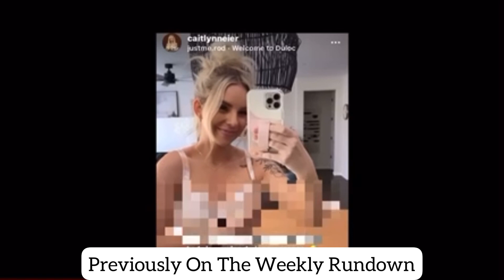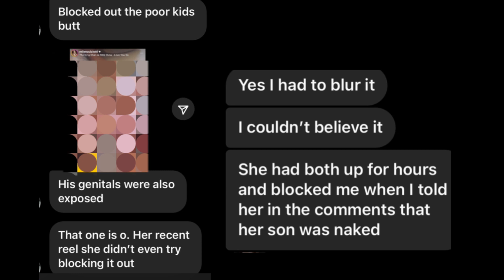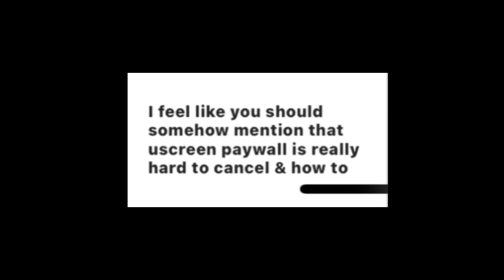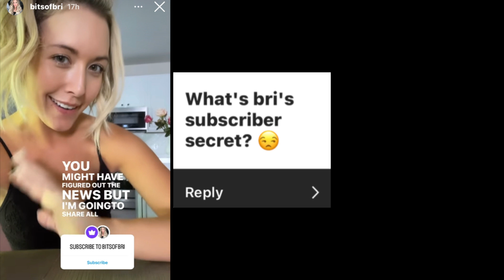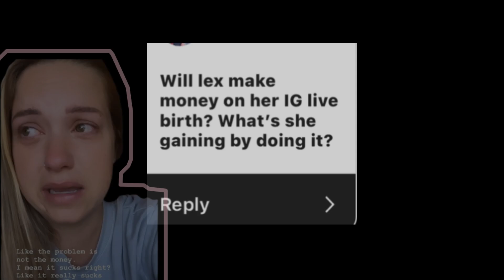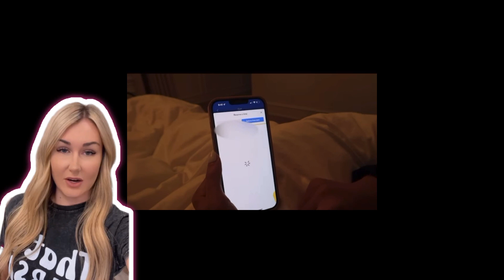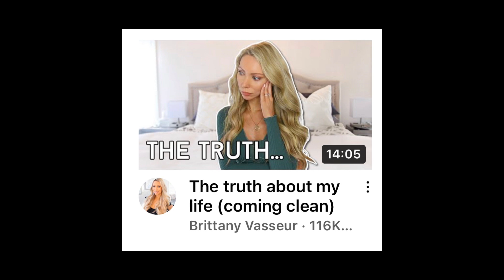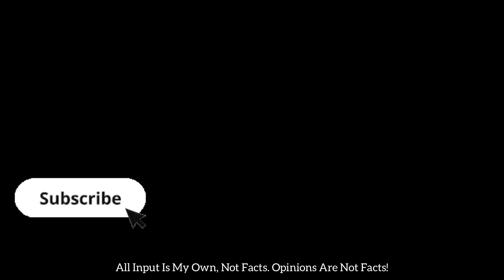Tara Henderson's HUGE Editing Mistake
YouTube Mom Weekly Rundown | Milena Ciciotti Posted Son Naked On Instagram | Tara Henderson's Huge Editing Mistake | Bits Of Bri's IG Subscriber News | Difficult To Cancel Crazy Cleaning Mama's Subscription On Uscreen | Crazy Cleaning Mama Didn't Respond To Viewers Request To Cancel Subscription | Brianna K's Instagram Content | Brianna K's House Is For Sale | Brittany Vasseur Says SOCIAL MEDIA IS FAKE | Uscreen Subscription Is Difficult To Cancel

➕Chapters:
0:23 Intro
0:28 Jesssfam's Pic Was Taken Down
0:54 Milena Ciciotti
2:06 Crazy Cleaning Mama
3:04 Aaryn and Tara
3:29 Brianna K
4:23 Lex
5:00 Tara
6:17 Brittany Vasseur
7:20 Jessica Simpson
7:58 Outro 👋